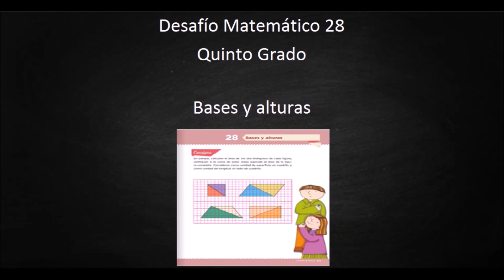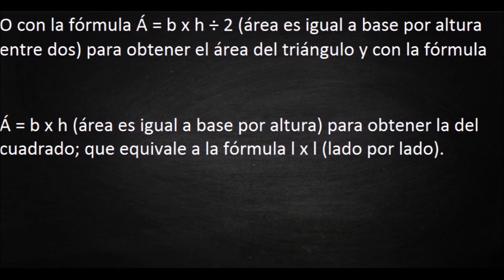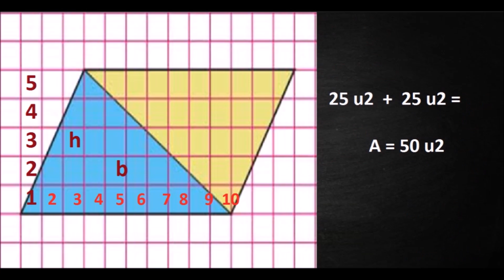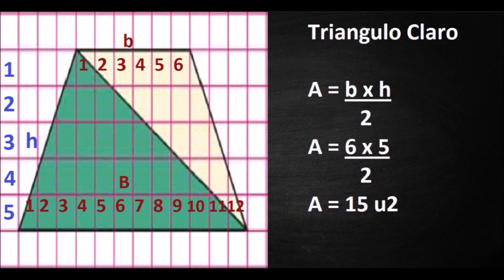Desafío 28 quinto grado bases y alturas página 63 del libro de matemáticas de 5 grado.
Buen día el día de hoy vamos a resolver el desafío 28 bases y alturas página 63 del libro de matemáticas de quinto grado, si conoces a alguien que le pueda ayudar este video comparte, saludos.